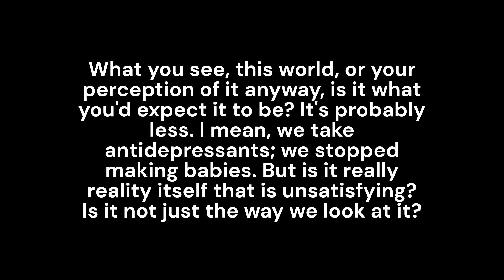Look at it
What you see, this world, or your perception of it anyway, is it what you'd expect it to be? It's probably less. I mean, we take antidepressants; we stopped making babies. But is it really reality itself that is unsatisfying? Is it not just the way we look at it?